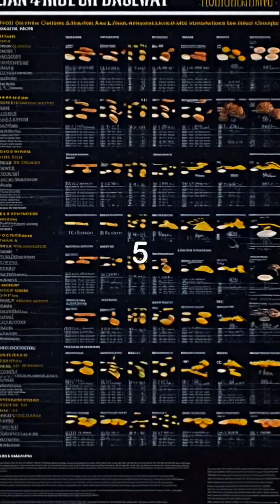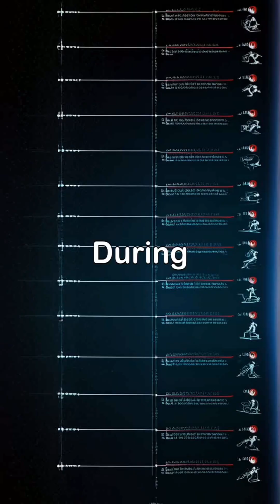Space Food Challenge!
Astronauts in space consume a varied and nutritious diet, similar to what people eat on Earth, but adapted for the unique challenges of spaceflight. They typically eat three meals a day, along with snacks, ensuring they get at least 2500 calories. The food is carefully selected and prepared to be lightweight, nutritious, and easy to eat in a zero-gravity environment.
Here's a more detailed look at astronaut food:
Types of Space Food:
Rehydratable: These foods are dehydrated on Earth and then rehydrated with water in space, like soups, casseroles, and breakfast cereals.
Thermostabilized: These foods are packaged in pouches and can be heated in the food warmer on the ISS, similar to military Meals Ready to Eat (MREs).
Natural Form: Some foods are eaten in their natural state, like fruits, nuts, and candy.
Dried: Dried fruits and beef are also a part of the astronaut diet.
Irradiated: Certain foods, like chicken and smoked turkey, are preserved through irradiation.
Preparation and Packaging:
Freeze-drying:
This method removes water from food, reducing weight and extending shelf life.
Packaging:
Food is carefully packaged to prevent spills and crumbs in zero gravity, with salt and pepper often provided in liquid form.
Examples of Space Food:
Fruits and vegetables
Nuts and granola bars
Candy and cookies
Brownies
Meat and seafood
Powdered drinks
Condiments like ketchup and mustard
Other Considerations:
Weight and Cost:
Reducing the weight of food is crucial to minimize fuel consumption and launch costs.
Nutritional Needs:
Astronauts' diets are carefully planned to provide all the necessary vitamins and minerals for their work in space.
Sensory Evaluation:
Food scientists test the taste and texture of space food to ensure it is palatable and acceptable to astronauts.
Food Preferences:
Astronauts often have a say in the menu and can choose their favorite foods from a variety of options.
Spacewalks:
Astronauts may have specially prepared snacks or meals for spacewalks to provide extra energy.